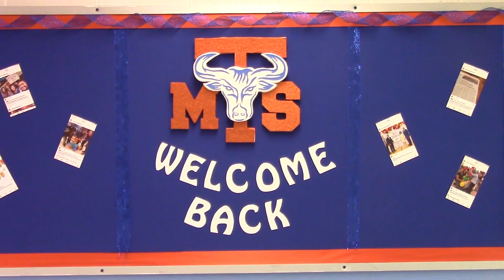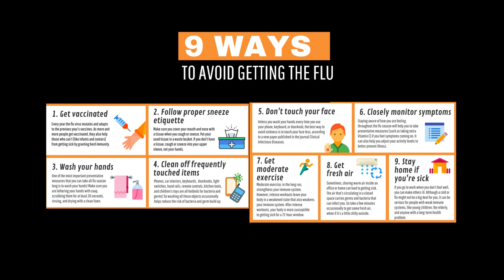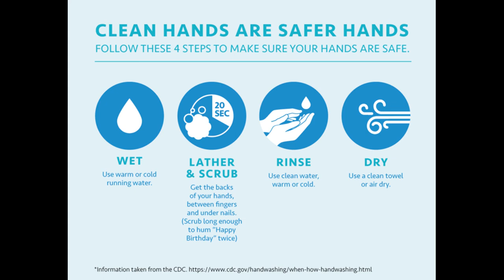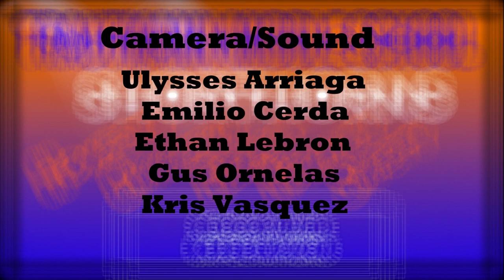Shorthorn News - 02/11/2020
TMS Robotics Teams are going to Regionals!
Congrats to our Blue and Orange Girls' Basketball Teams as Co-Champions!
Honor Roll lists out soon